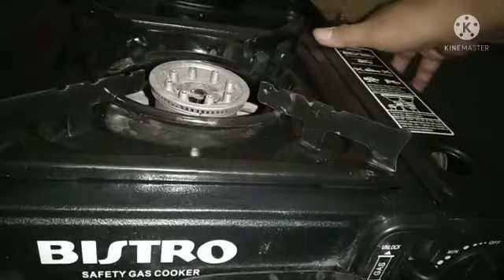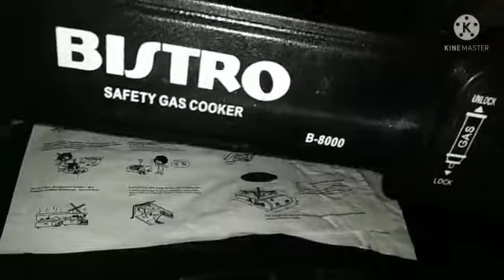Masak darurat@Mbakcemplon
masak asal cemplung,karena gas habis...